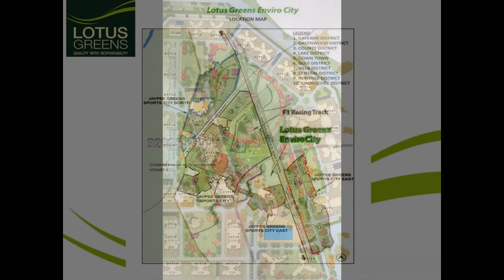Lotus Enviro City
Luxury Project Book Now Lotus Enviro City In Yamuna Expressway